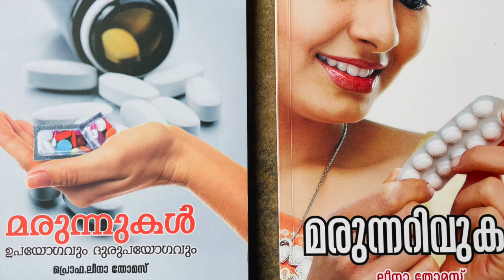ആന്റിബാക്റ്റീരിയൽ റെസിസ്റ്റൻസ്.ആന്റി ബയോട്ടിക്കുകൾ ശരിയായ വിധത്തിലാണോ നമ്മൾ ഉപയോഗിക്കുന്നത്?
ഡോക്ടർ ഏഴു ദിവസത്തേക്കോ പത്തുദിവസത്തേക്കോ ആന്റിബയോട്ടിക്ക് കുറിച്ചുതരുമ്പോൾ പകുതി ദിവസത്തേക്കുള്ള ആന്റിബയോട്ടിക് വാങ്ങി  കഴിക്കുന്നതും  അല്ലെങ്കിൽ ഒന്ന് രണ്ടു ദിവസം കഴിഞ്ഞു കുറച്ചു സുഖമായി എന്ന് തോന്നുമ്പോൾ ബാക്കി ദിവസത്തേക്ക് വാങ്ങിയ മരുന്ന് കഴിക്കാതെ ഇടക്കുവെച്ചു നിർത്തുന്നതും ആന്റിബയോട്ടിക് മിസ് യൂസിനു മറ്റൊരു  ഉദാഹരണമാണ്.ഫ്ലൂ, തൊണ്ടവീക്കം തുടങ്ങി വൈറസുമൂലമുണ്ടാകുന്ന രോഗാണുബാധക്ക്  ആന്റിബയോട്ടിക്കുകൾ സ്വയം ചികിത്സയുടെ ഭാഗമായി വാങ്ങി ഉപയോഗിക്കുകയോ ഡോക്ടറിനെ ആന്റിബയോട്ടിക് കുറിച്ച് തരാൻ   നിർബന്ധിച്ചിട്ട് അതിൻപ്രകാരം കഴിച്ച് സുഖമാകാനുള്ള വഴികൾ തേടുകയോ ചെയ്യുന്നുണ്ടെങ്കിൽ  അത് ആന്റിബയോട്ടിക് മിസ് യൂസിനു നല്ല  ഉദാഹരണങ്ങളാണ്.
വൈറസ് , ഫംഗസ് തുടങ്ങിയ രോഗാണുബാധക്ക് ബാക്ടീരിയയ്‌ക്കെതീരെ  കഴിക്കേണ്ട ആന്റിബയോട്ടിക്കുകൾ കഴിക്കുമ്പോൾ നമ്മൾ ആന്റിബാക്റ്റീരിയൽ റെസിസ്റ്റൻസ് എന്ന ഒരു വലിയ വിപത്തിൽ പങ്കാളികളാകുകയാണ്.